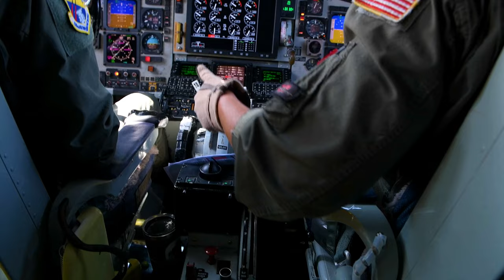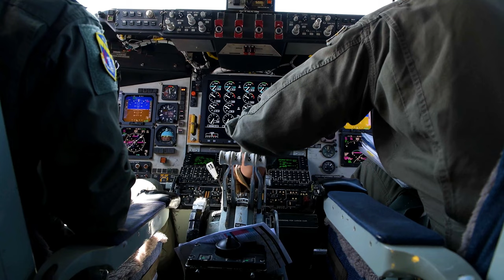F-35 Lightning II and F-16s Train Together in Epic Air Force Exercise at Volk Field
Join us as we take you inside the thrilling world of military aviation with our latest video on the F-35 Lightning II and F-16s training together in a spectacular Air Force exercise! Filmed during the Northern Lightning exercise held from August 5-15 at Volk Field, Wisconsin, this video showcases the impressive capabilities of the U.S. Air Force F-35 Lightning II aircraft from Marine Fighter Attack Squadron 311 alongside F-16s from the U.S. Air Force 115th Fighter Wing, Wisconsin National Guard.

Witness the cutting-edge technology and teamwork as these advanced fighter jets conduct operations that enhance their tactical skills and readiness. From aerial maneuvers to simulated combat scenarios, experience the precision and power of these incredible aircraft in action.

F-16 Fighting Falcon Aircraft Train During Northern Lightning (B-Roll)
VOLK FIELD AIR NATIONAL GUARD BASE, WISCONSIN, UNITED STATES
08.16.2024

U.S. Air Force F-16 Fighting Falcon aircraft with the 180th Fighter Wing, Ohio Air National Guard, train during exercise Northern Lightning Aug. 5-14, at Volk Field, Wisconsin. The F-16 is highly maneuverable and has proven itself in air-to-air combat and air-to-surface attack. (U.S. Air National Guard video by Staff Sgt. Constantine Bambakidis)

F-35 Lightning II Aircraft Train at Northern Lightning
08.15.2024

U.S. Air Force F-35 Lightning II aircraft from Marine Fighter Attack Squadron 311 and U.S. Air Force 115th Fighter Wing, Wisconsin National Guard, train during exercise Northern Lightning, Aug. 5-15, on Volk Field, Wisconsin. The F-35 can integrate with the F-16 to provide enhanced air superiority. (U.S. Air National Guard video by Staff Sgt. Constantine Bambakidis)

Film Credits: Video by Staff Sgt. Constantine Bambakidis
178th Wing